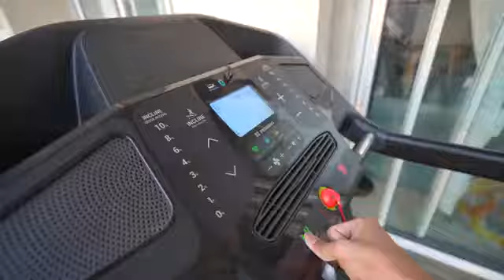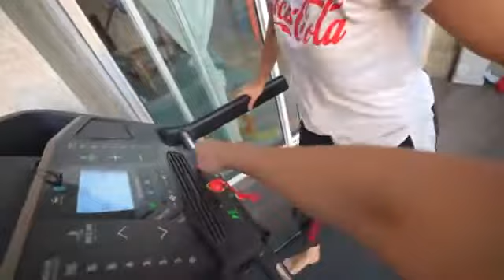22 July 2021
EASIEST CAKE EVER!
144,513 views28 May 2021

11K

142

SAVE

Heyyy!!!
In today's video I make a really simple cake and also help mithilesh to move  the treadmill.

Cadbury Fuse
Ad

7:15
NOW PLAYING
MY NEW LAMBORGHINI! (birthday vlog)
lali
319K views
1 month ago

6:08
NOW PLAYING
HE THREW A COCKROACH ON ME!!! (prank)
lali
153K views
17 hours ago
New

8:57
NOW PLAYING
BLINDFOLD OREO CHALLENGE! (Very Funny)
lali
406K views
1 week ago

7:56
NOW PLAYING
Wierdest Questions! (Would You Rather Challenge)
lali
109K views
2 weeks ago

9:22
NOW PLAYING
playing GTA 5 for the FIRST TIME!
lali
97K views
2 months ago

6:05
NOW PLAYING
Can @Mythpat Surprise His Ajji? 👀 | Netflix India
Netflix India
4.4M views
2 months ago

4:50
NOW PLAYING
trying HOVERBOARD for the first time
lali
121K views
4 weeks ago

15:03
NOW PLAYING
Final Exams | Ashish Chanchlani
ashish chanchlani vines
56M views
1 year ago

6:09
NOW PLAYING
Destroy iPhones For Fun
Slayy Point
9.3M views
3 years ago

9:04
NOW PLAYING
BEST MINECRAFT MOMENTS EVER! (MythReacts #2)
Mythpat
3M views
1 day ago
New

20:03
NOW PLAYING
When A Desi Visits California USA (San Francisco & Los Angeles)
Slayy Point
17M views
1 year ago

5:42
NOW PLAYING
How To Fight a Bodybuilder | Ft. Flying Beast
Slayy Point
11M views
2 years ago

14:43
NOW PLAYING
I FOUND A LOT OF EPIC ITEMS IN MINECRAFT | Part - 6
1.2M views
3 days ago
New

7:57
NOW PLAYING
FilterCopy | Long Distance By Chance | Ft. Ayush Mehra & Rashmi Agdekar
FilterCopy
889K views
2 days ago
New

15:08
NOW PLAYING
Mystery Box Challenge ft @Mridul Sharma 😍
thebrowndaughter
181K views
16 hours ago
New

11:27
NOW PLAYING
$50 vs $500 Floating Tiny Houses! *BUDGET CHALLENGE*
Dangie Bros
6.7M views
2 months ago

13:04
NOW PLAYING
Internet Destroys Indian Food
Slayy Point
7.7M views
1 week ago

18:54
NOW PLAYING
The Mummy Returns | Ashish Chanchlani
ashish chanchlani vines
35M views
2 months ago

8:21
NOW PLAYING
Going Out For the First Time After Lockdown
Slayy Point
9.5M views
10 months ago

3:06
NOW PLAYING
my first vlog!
lali
108K views
3 months ago